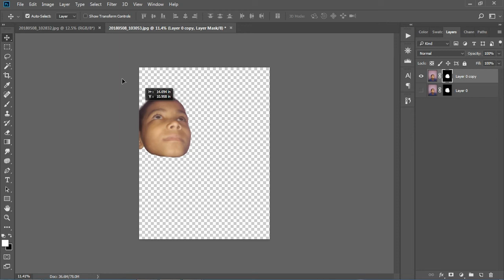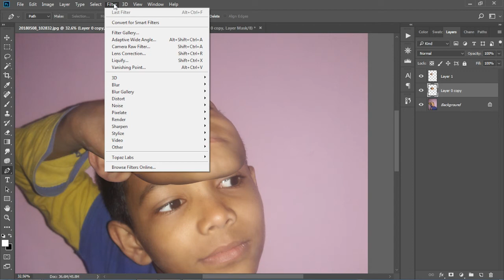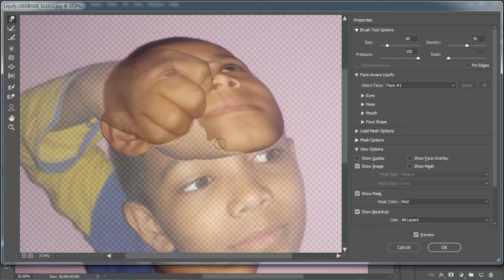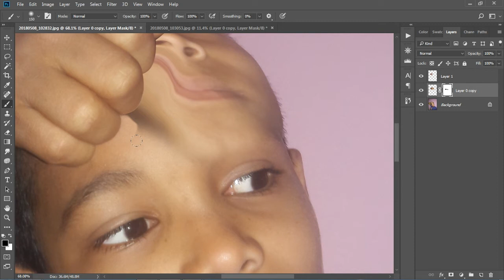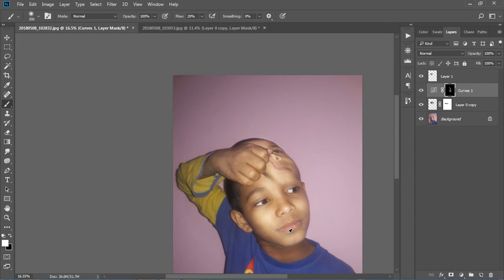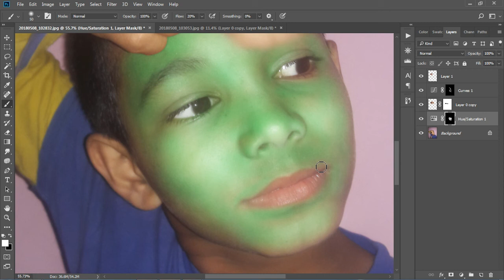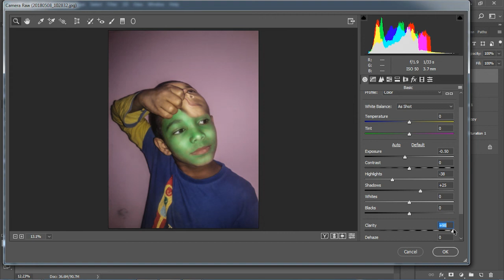How to Create Face mask in Photoshop || photoshop tutorial || The Learning Home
hi everyone!
This a fun project but creative one.. in this tutorial I will show how to create face mask in photoshop.to create face mask you need to shoot 2 photos in different angle like mine. also, you can use my image .. I give download below

have fun :)